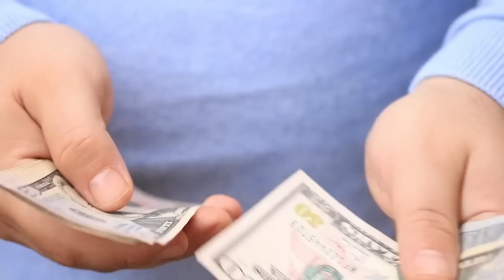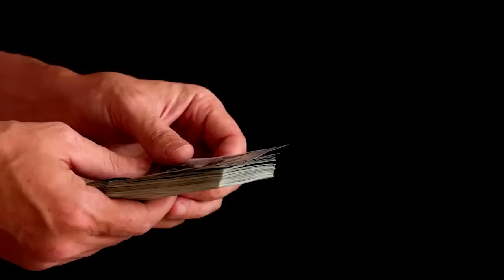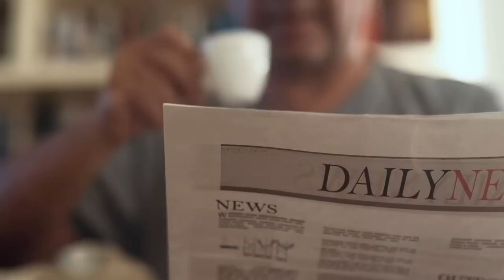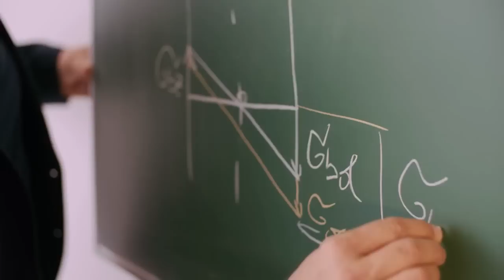🔴 SAIA da BOIADA para SAIR da POBREZA! - Flávio Augusto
Nesse vídeo mostramos um corte do @PrimoCast, onde Flávio Augusto aborda alguns conceitos importantes para nosso crescimento pessoal e financeiro.